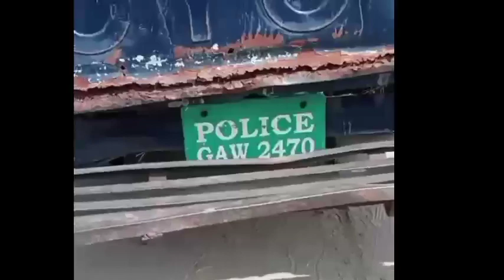Gujranwala Punjab police sare aam rishwat jaga tax laty hoye